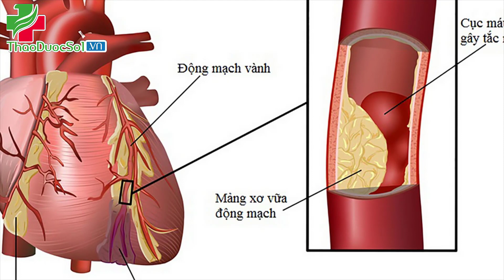Muối chính là thủ phạm gây ra tử vong cao nhất sau Ung Thư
Đây là lý do mà người việt có tuổi thọ thấp hơn thế giới  LH 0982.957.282